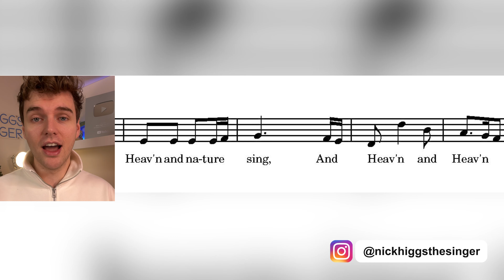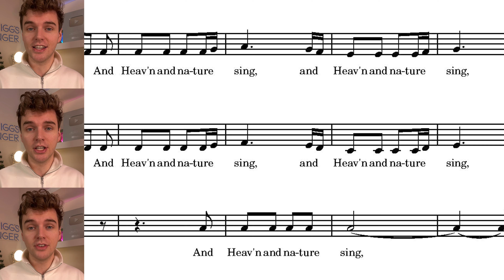Joy To The World! | Harmony Building (Melody to Bass)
BOOK A LESSON:
I am taking new students! If you would like to book a lesson with me, you can click on an available time at this Calendly link.

For all of my platforms in one place, visit this link!

WHO AM I:
My name is Nicholas Higgs, I am a professional vocal coach and singer. I am incredibly fortunate to make music and share my knowledge to others on a daily basis. In 2021, I graduated with a Masters Degree in Opera Performance, and in addition to being a performer and teacher, I work as a professional choral singer in the city of Toronto!

You can read my brand new blog on my website! I make weekly posts centred around singing, so if you love singing and music, and you love to learn, this blog is for you! Read my blog here:

⚙️ MY GEAR:
MacBook Pro 2019
Microphone (Shure MV7)
Keyboard (Arturia)

Nick Higgs The Singer 2023

Chapters:
0:00 - 0:24 Melody
0:24 - 0:49 Soprano/Alto
0:49 - 1:13 SAT
1:13 - 1:54 SATB